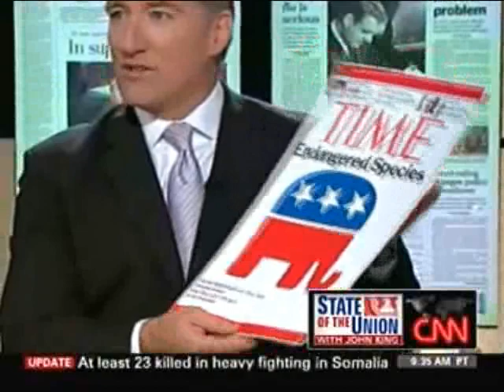Mary Matalin: Newt Gingrich, Dick Cheney and Rush Limbaugh Exemplify Conservatism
From State of the Union May 12, 2009.